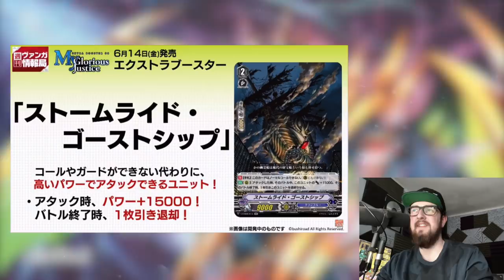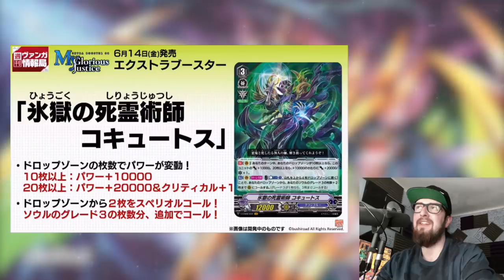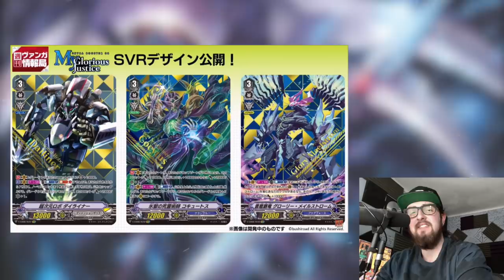COCYTUS VR Revealed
More stream reveals